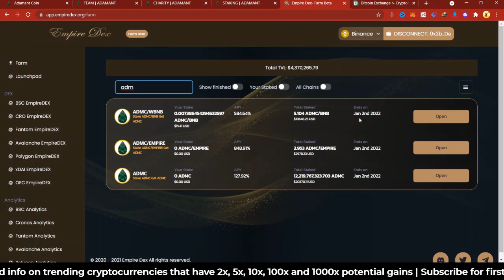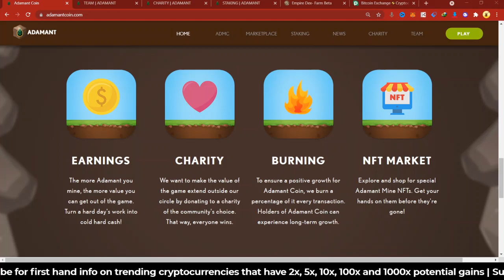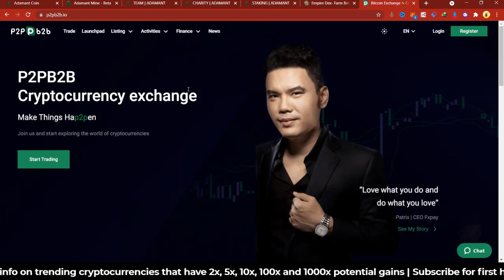$ADMC Coin Price Pump Incoming🚀 | 50B Tokens To Be Burned🔥 Adamant Coin HUGE Update!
Adamant Coin Price is set to pump after they burn 50billion tokens on the date disclosed in the video. Also, I share with you other exciting news pertaining to the project. These updates should push the price up.

$ADMC Contract Address (Pancakeswap): 0xA55EF2fB2B7b6A60371FD3def9B806E74a48bE69

📣 Some Announcements and updates
💎 Beta Phase 2 will be released within the next 2-3 weeks
🔥 50,000,000,000 uncirculated scheduled burn on November 28th, 9pm GMT+8
⚡️ Reward Adjustment and Minimum Tokens to play will change weekly during Phase 2 and onwards (rewards may increase or decrease proportionally to minimum tokens to play, see p.31 of the full whitepaper for more info.)
👀 Last 2 days to nominate your community charity of choice
🌈 Rainbow Shiba list and instructions will be released before December
📝 P2PB2B listing on December 23, 2021.

Welcome to Crypto Wealthy
Predicting where money moves next.